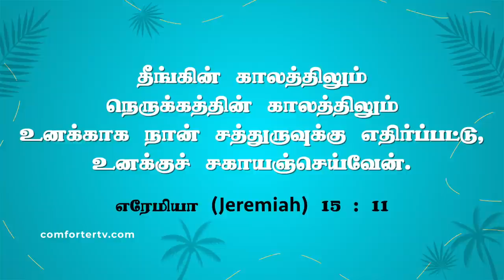சகாயம் செய்கிற தேவன் ! | Walk with Jesus | Bro. Mohan C Lazarus | June 3